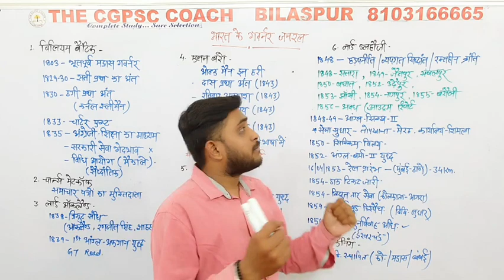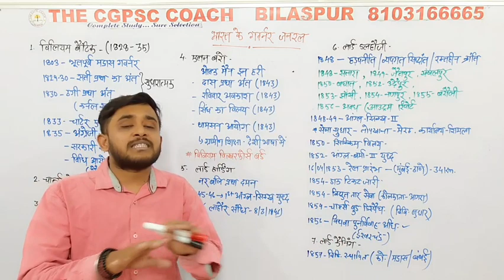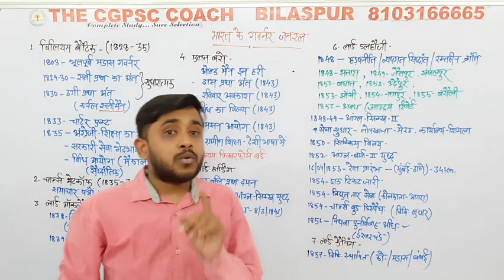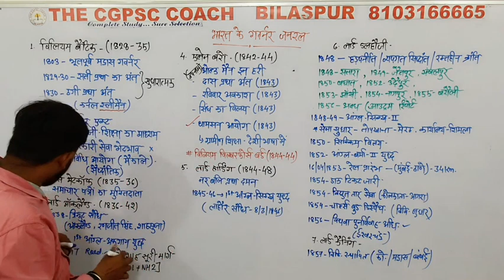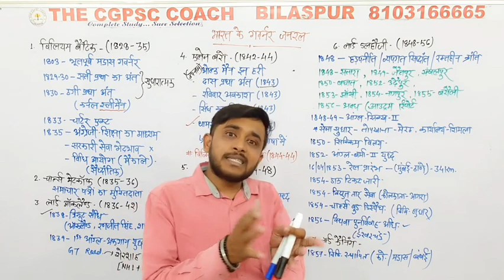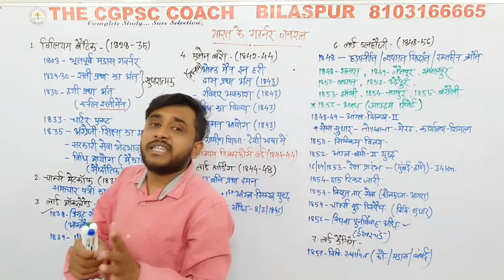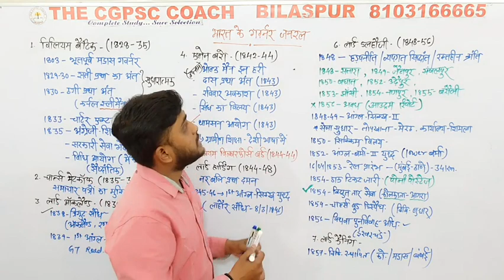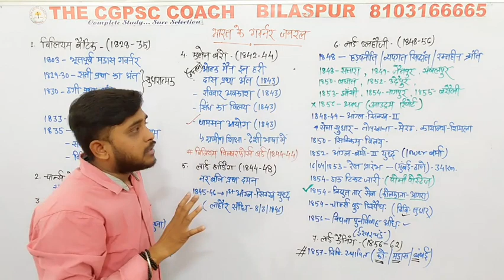cgpsc 2020# psc coaching bilaspur # vyapam #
भारत का इतिहास - गर्वनर पद्धति